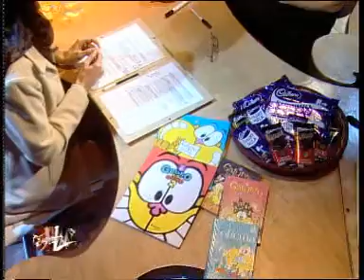Dímelo Tú: Mariana Arias y Nik. Bloque1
Dímelo Tú,  Lunes a la medianoche, por Magazine, canal 14 de CV, 14 de MC, 236 de DirecTV y 73 de Telered.

Repeticiones semanales.